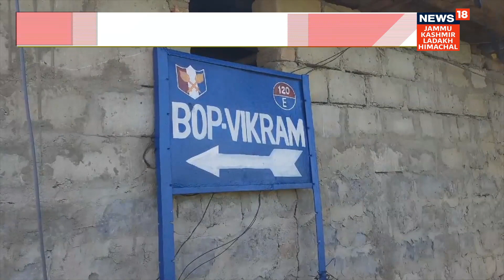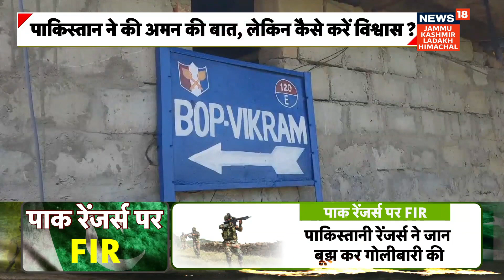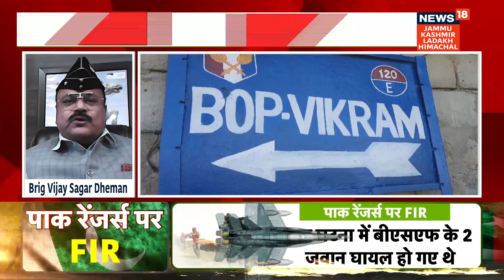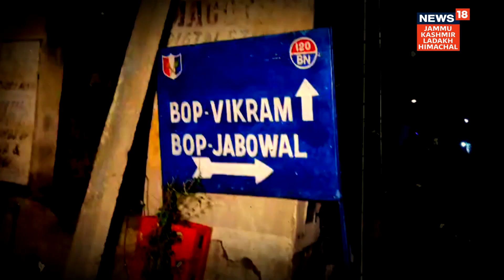JKLH Prime Time| पड़ोसी का 'नापाक' चेहरा, विश्‍वास कैसे हो गहरा ? | News18 JKLH